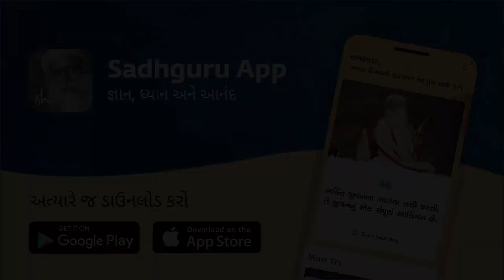સૌપ્રથમ ગુરુનો જન્મ ક્યારે અને કેવી રીતે થયો? | Sadhguru Gujarati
સદ્‍ગુરુ સમજાવે છે કે ગુરુ પૂર્ણિમા શા માટે આટલી મહત્વપૂર્ણ છે, અને આપણને જણાવે છે કે આદિયોગી, પ્રથમ યોગી, ગુરુ કેવી રીતે બન્યા અને બધી સીમાઓથી આગળ વધવા માટેની ટેકનૉલોજિ પ્રસારિત કરી. "જીવન અને મૃત્યુની મર્યાદાઓને પાર કરી શકાય છે, જો વ્યક્તિ તેના માટે પ્રયત્ન કરવા તૈયાર હોય તો" સદ્‍ગુરુ કહે છે.

તેઓ એ પણ જુએ છે કે એક વર્ષમાં દરેક સંપૂર્ણ ચંદ્ર કેવી રીતે એક અનન્ય ગુણ ધરાવે છે, અને કેવી રીતે પૂર્ણિમા, અને અમાસ, આધ્યાત્મિક સાધકો માટે મહત્વપૂર્ણ છે. તેઓ વાત કરે છે કે યોગની સિસ્ટમ અંકિત કરવામાં આવેલી, જેથી વ્યક્તિ ચંદ્ર અને સૌર ચક્રનો ઉપયોગ કરી શકે અને પ્રકૃતિની મદદ લઈ શકે.

Guru Purnima: When the First Guru was Born | Sadhguru